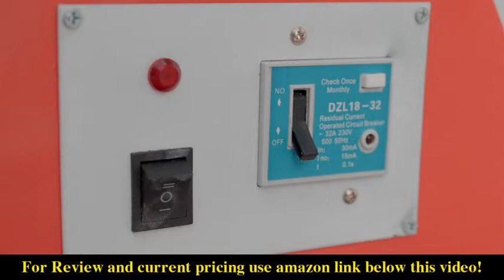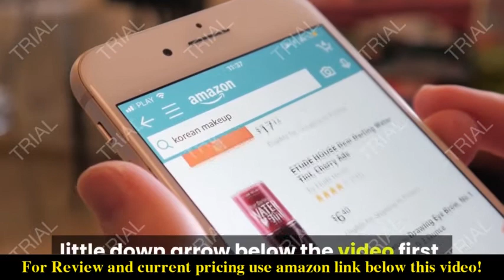Review Mophorn Pottery Wheel 25cm Pottery Forming Machine 2021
Check the price or purchase in the

Gorgeous and Practical: Fancy appearance plus bright color, this pottery wheel machine owns a sufficiently large plate of 25 cm (9.8") in diameter. Machine body is of spray treatment and compact structure with humanized design and outstanding details, provides you with a more enjoyable mood
Superior Quality: Compact structure, small footprint, good mud shielding. Easy cleaning ABS basin is adopted as well. We also provide a set of shaping tools for carefree working process. Saving your cost and energy
Flexible Application: Comes with foot pedal for handfree experience. Wheel rotates smoothly with low noise and its rotation direction can be switched clockwise or counterclockwise
Designed for Security: Single-phase three-wire connection with earth leakage protection device for secure and reliable operation. Advanced high-quality brushless motor enables a rotary speed of 0-300 rpm. Operates stably whereas of low noise
Wide Application: Able to perform throwing and shaping processes. Suitable for school teaching, pottery bar and home use, etc. Able to meet the majority of both professional and amateur ceramic enthusiasts.Our motors are optimized. No-load power is 80W. The full load power is 280W. More power saving